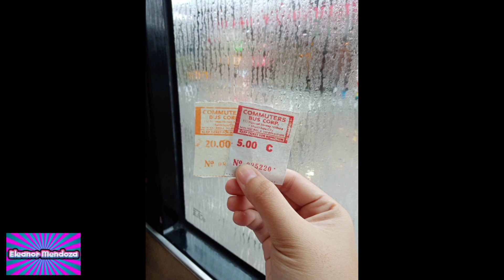🥞Honest Food Review sa 20 Php na Pancake ng NEU + Story✨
Tara na Eranians! Ating tangkilikin ang mura't masarap na Pancake ng NEU.